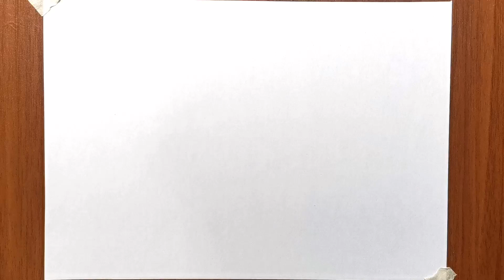how to draw cameraman